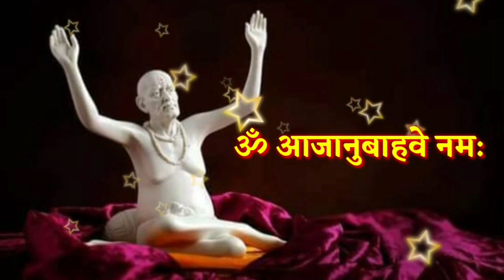31 जुलै मोठा रविवार आजची स्वामी सेवा फक्त 21 वेळेस बोला हा मंत्र Marathi Motivational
31 जुलै मोठा रविवार आजची स्वामी सेवा फक्त 21 वेळेस बोला हा मंत्र Marathi Motivational